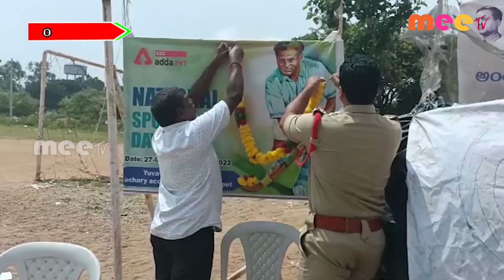జాతీయ క్రీడా దినోత్సవం ll MEETV NEWS